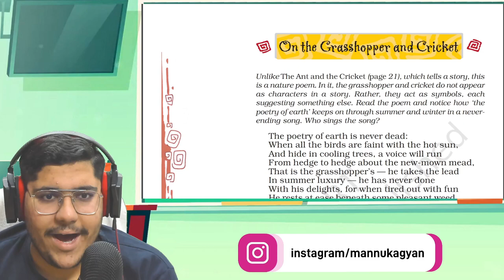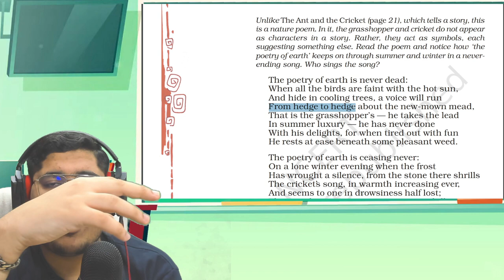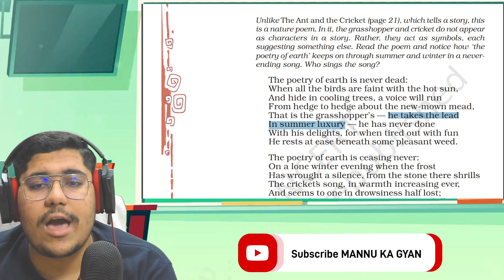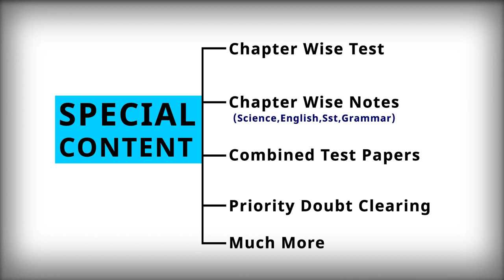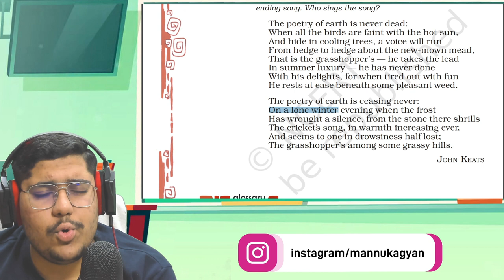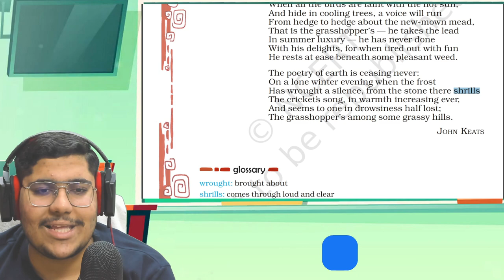On the Grasshopper and Cricket | Class 8 English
✔️  On the Grasshopper and Cricket
✔️  Class 8 English | On the grasshopper and cricket | Poem | Hindi Explained
✔️  Class 8 English Chapter 8 | On The Grasshopper and Cricket Explanation | Class 8 English
✔️ class 8 On The Grasshopper and Cricket
✔️ On The Grasshopper and Cricket class 8